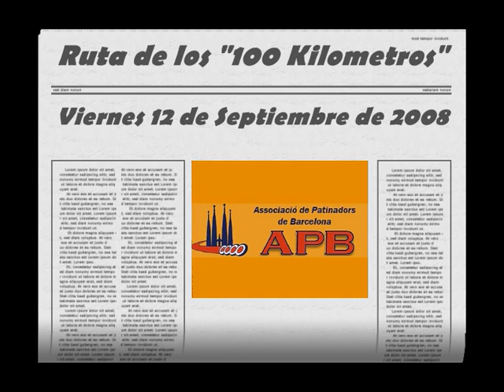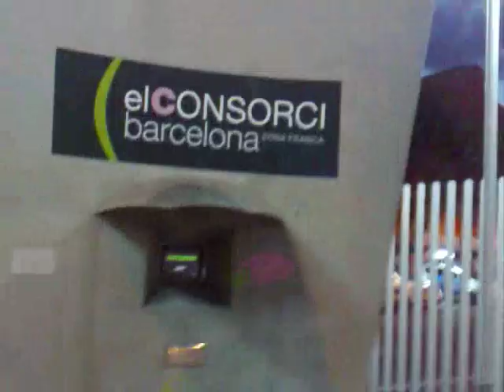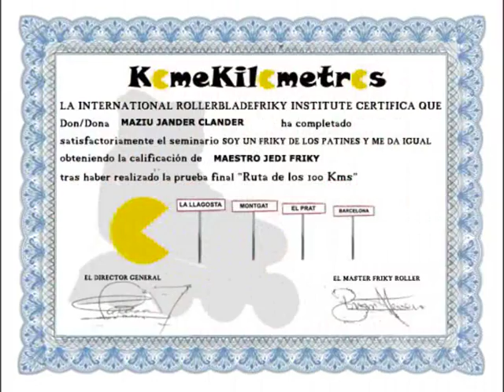Ruta de los 100 Kmts en patines , Viernes 12 Sept ´08.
El Viernes 12 de Septiembre de 2008 El Karosu nuestro nuevo presidente de la A.P.B. Asociación de Patinadores de Barcelona , convocó un Reto especial , una Ruta de patines de 100 kmts en un dia , el recorrido seria de Barcelona a La Llagosta de alli a Montgat de Montgat volver a cruzar Barcelona dirigirse al Aeropuerto del Prat de Llobregat regresar de alli y completar los kilometros con la Ruta de Viernes A.P.B. que en esta ocasión estrenaba un Nuevo recorrido denominado Ruta Avenida Gaudi , Participaron de esta Ruta Karosu , Jordi "Rollerblade" ,Jordi "Skalofrio","Maziu",Juan, Paula ,Juanlu y el Melo que se sintio levemente indispuesto y no pudo venir al Prat y yo que me uní al grupo en el egundo tramo haciendo unos 50m kmts de la misma.Una experiencia inolvidable no solo por lo variado sino por la compañia que con su buen rollo y apoyo mucho lograron finalizar este reto con éxito , Felicitaciones.
Puede verse en VIMEO en calidad de imagen original y "descargable" en el siguiente enlace